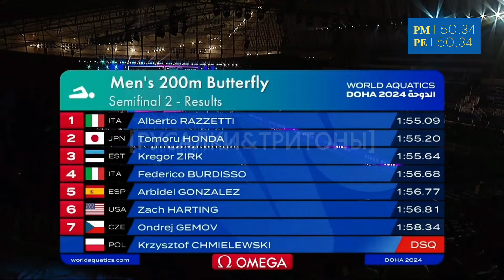Чемпионат Мира по плаванию 2024 мужчины 200 баттерфляй полуфинал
Чемпионат Мира по плаванию в 50 метровом бассейне 2024 года проходил в городе Доха, Катар, где были представлены различные дисциплины для мужчин и женщин
Одной из самых захватывающих и эмоциональных гонок была дисциплина 200 метров батт среди мужчин
В этом видео мы рассмотрим историю этой гонки, уникальные моменты и победителей этого соревнования